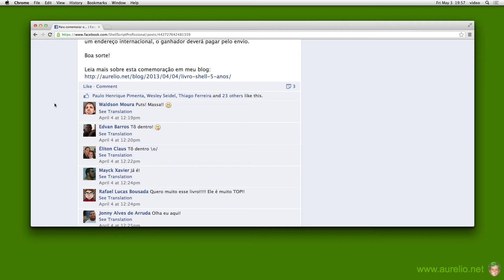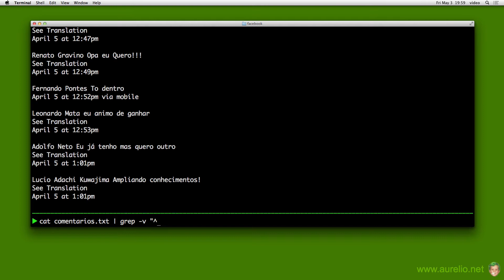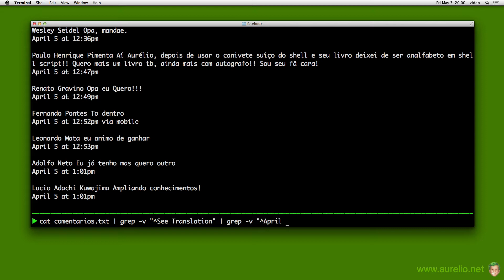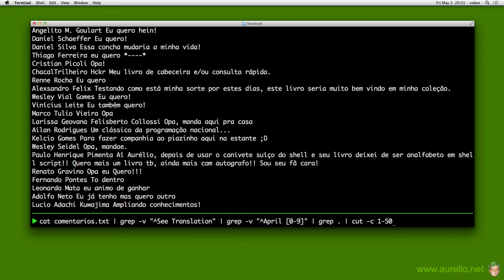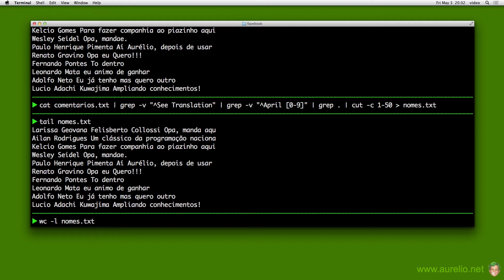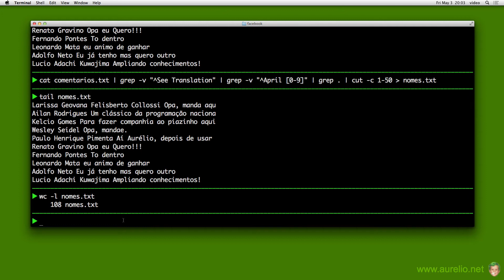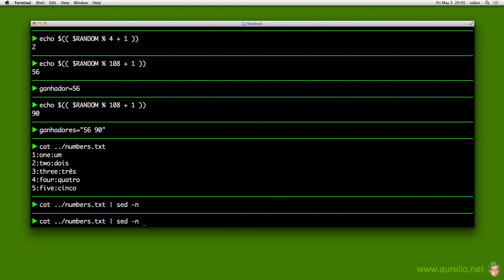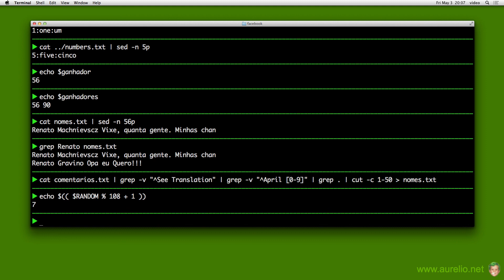Sorteio no Facebook com shell script (grep cut sed $RANDOM) — Tela Preta #6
Aprenda a fazer um sorteio nos comentários de um post no Facebook, usando o shell Bash e os comandos do Unix: grep, cut, sed. Você irá aprender a:

1. Extrair uma lista com os nomes de quem comentou.
2. Escolher um número aleatório entre 1 e N.
3. Extrair a linha N de um arquivo.

Dica:
Usando as Funções ZZ fica mais fácil. Basta usar a função zzlinha para obter uma linha aleatória do arquivo nomes.txt. Aí não precisa usar o $RANDOM nem o sed do final.

ATENÇÃO:
Este vídeo registra um sorteio *fictício*, feito somente para demonstrar a técnica. O sorteio original foi feito dias antes, e o resultado está no Facebook

Série Tela Preta:
* Aprenda o "jeito shell script" de resolver problemas.
* Narração e legendas em português.
* Gravado na raça: sem ensaio, sem cortes, sem edição :)